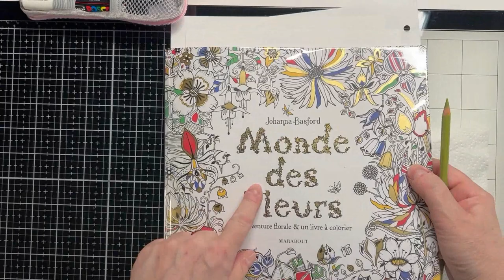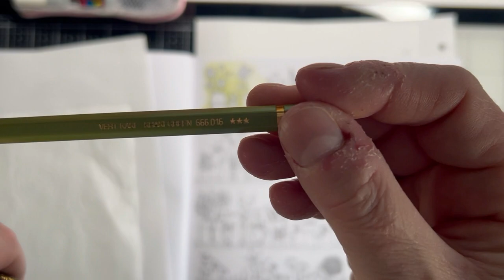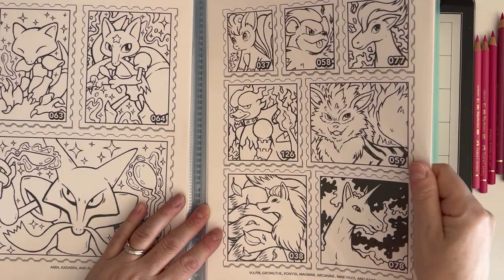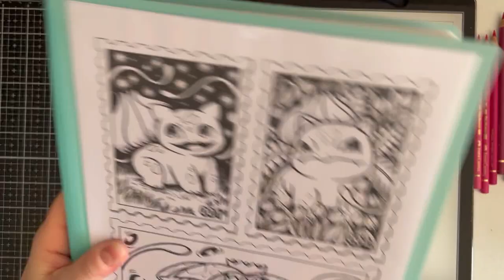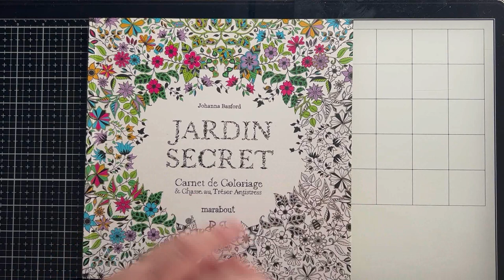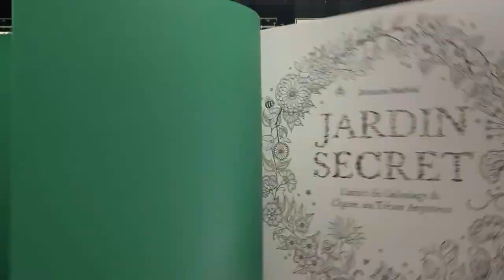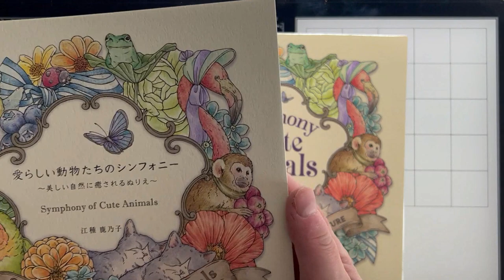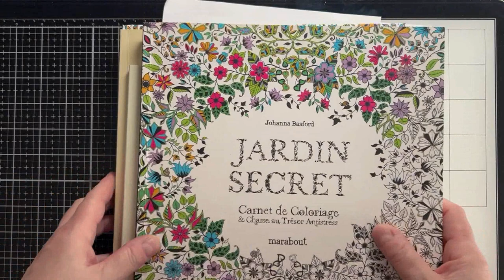VLOG 1 : Allez on reprends les VLOGS...